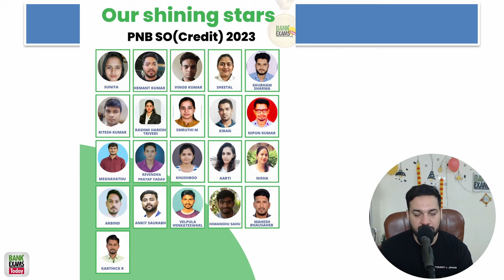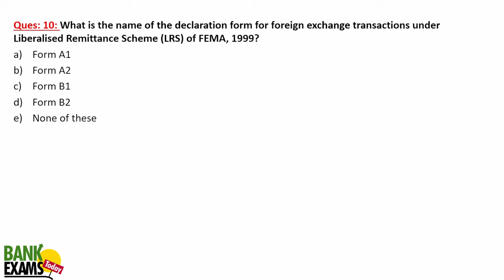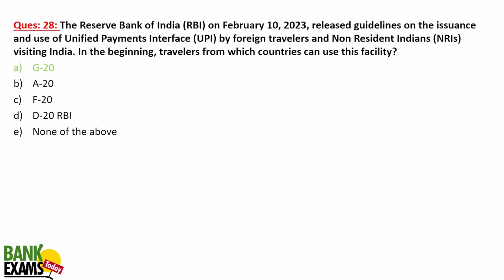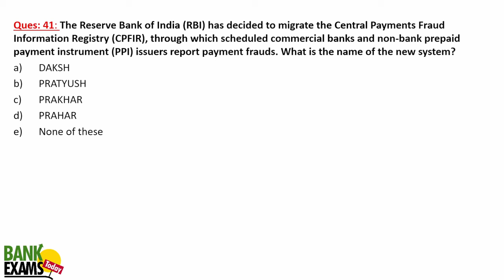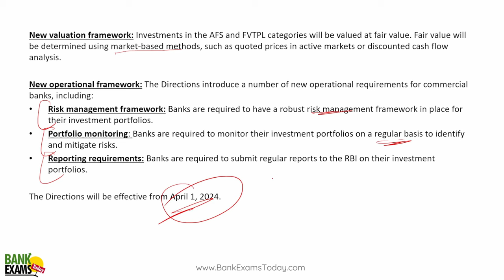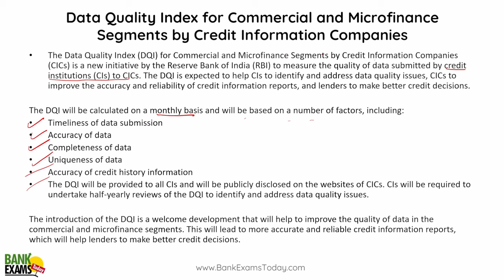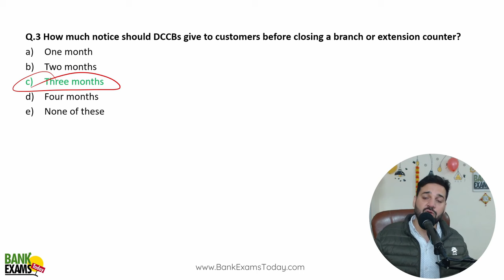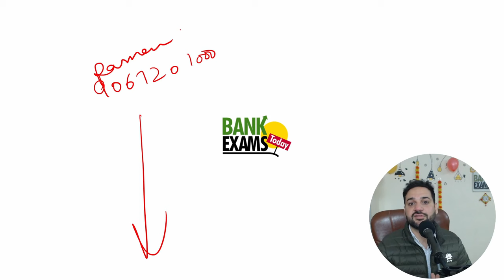Central Bank of India Credit Officer: RBI Circulars January to October 2023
The Central Bank of India has released a notification for the recruitment of Specialist Officers for the year 2023-24. The total number of vacancies for Specialist Officers is 192, out of which 50 are for Credit Officers in Junior Management Grade Scale.

Today we are discussing RBI Circulars from the month of January 2023 till October 2023.